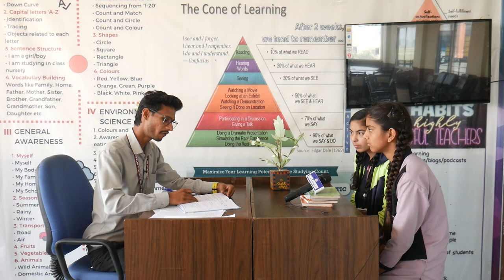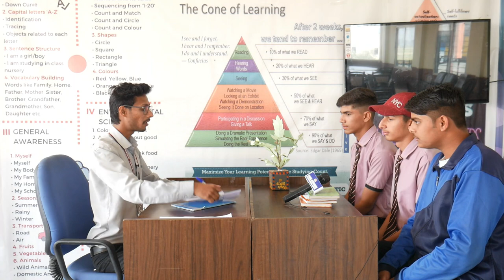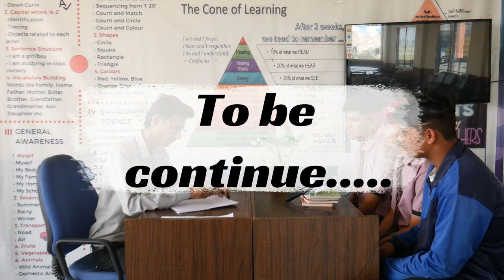spoken english Viva class 9